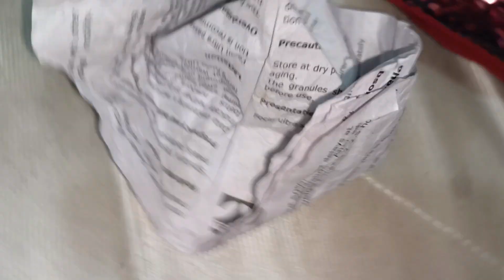aloo ke pakode || Rooh afza Ka Sharbat || aaj ka vlog || Hina Life